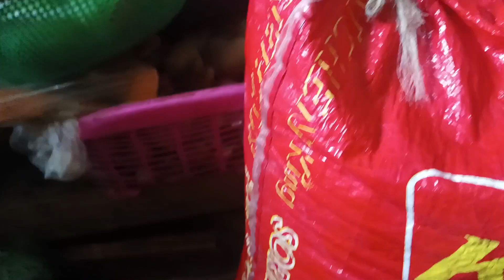ବାବା ଆସିଲେ ମୋ ଘରକୁ//rupapin2khushiexpress //odiavlog //gaganpujavlog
ବାବା ଆସିଲେ ମୋ ଘରକୁ